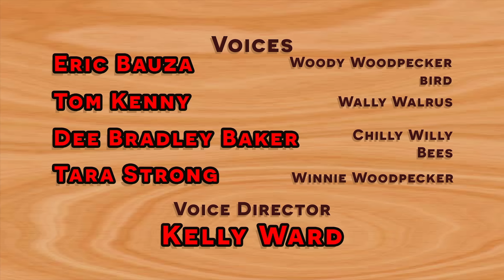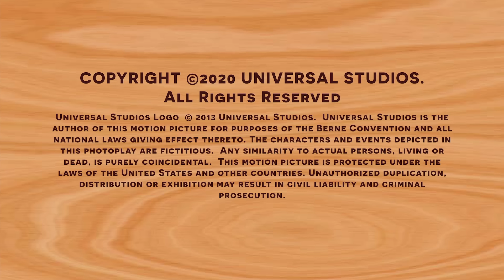El Pajaro Loco Episodio Completo | El pájaro y las abejas | Dibujos Animados | Caricaturas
El pájaro loco es un pájaro carpintero de la serie de dibujos animados del mismo nombre. Producido por Walter Lantz y distribuido por Universal Studios.